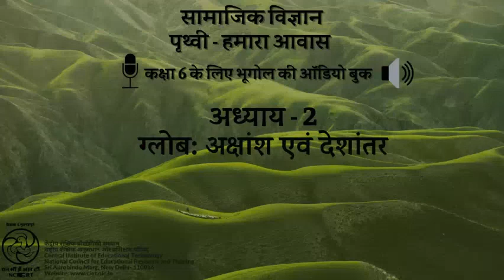Ch 2 Globe Akshansh evam Deshantar/पाठ 2- ग्लोब: अक्षांश एवं देशांतर